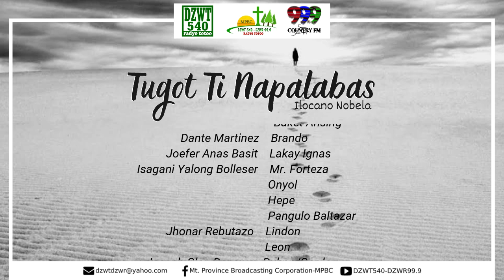TUGOT TI NAPALABAS - EP. 218 (Final Episode) | February 24, 2022